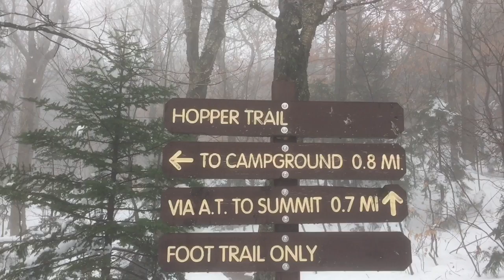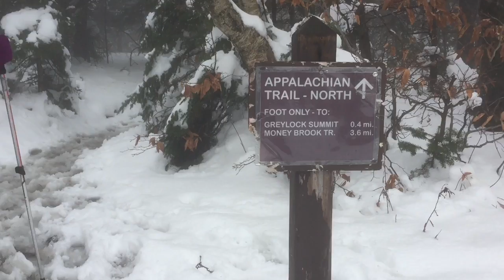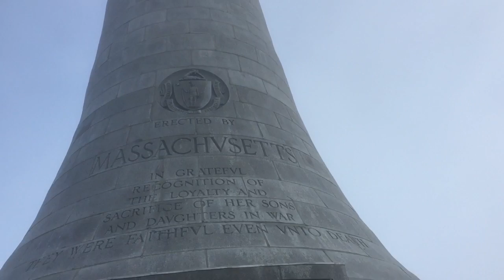Mt. Greylock Hike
Hiked up Mt. Greylock, Massachusetts' highest peak via the Hopper Trail and the Appalachin Trail.  It was a slushy late November day with lots of fog and melting snow.  Snowshoes were a good option as we got to the upper elevations as the amount of wet snow increased the higher we hiked.  Unfortunately, the fog never lifted at the summit so we had no views.  But it was another fun hike on the trails!